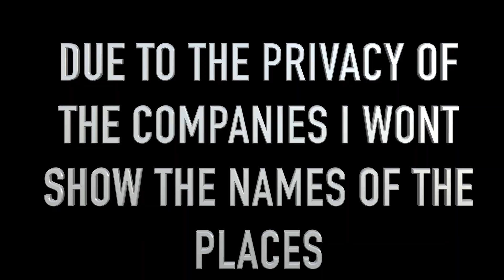FAST FOOD WORKER ON DRUGS!!!????? CALLING IN SICK TO PLACES WE DON'T WORK PRANK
LIKE FOR PART TWO
PPPEEEEAAAAACCCEEEEEE